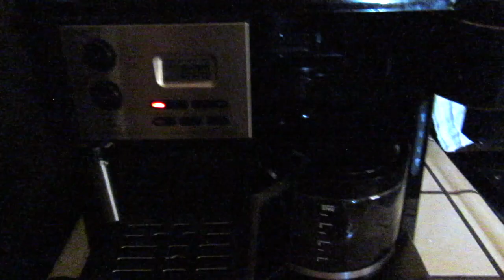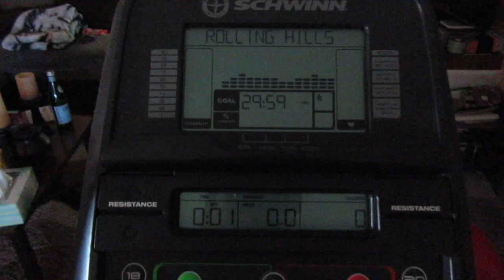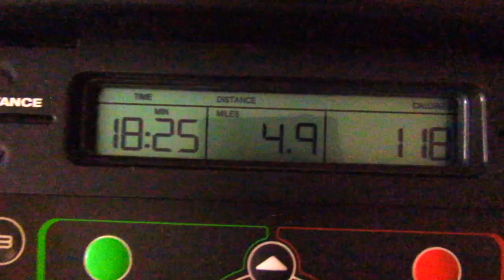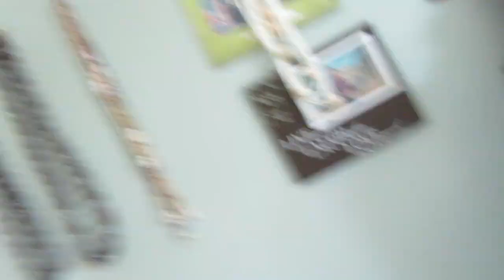Do What You Can | DITL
Hey guys, thanks for checking out another day in our life :) Hope you enjoy!